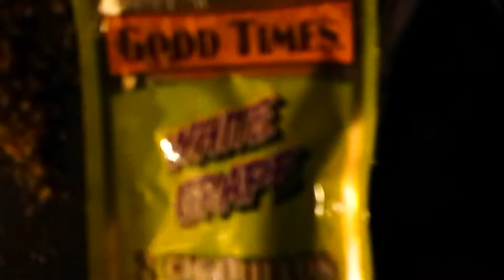Daily Activities part 3Ft Livinloud & Zulu Gang ~Video Vlog~1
check out this new music from livinlooud ent.